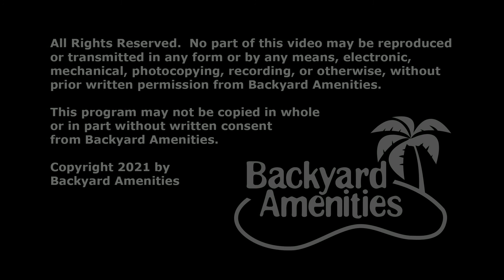Dixon Pool Design by Backyard Amenities